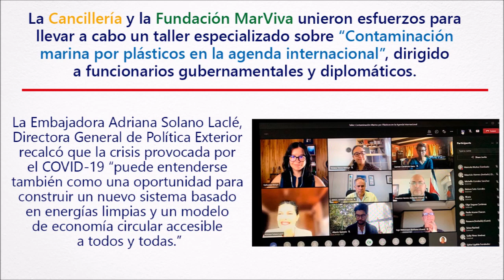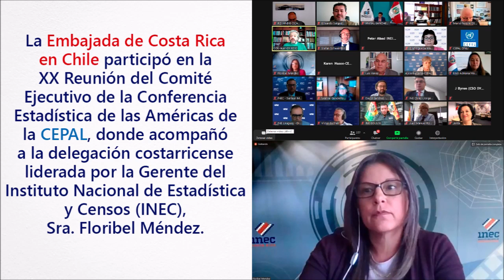Resumen Cancillería CR 5 al 9 abril 2021